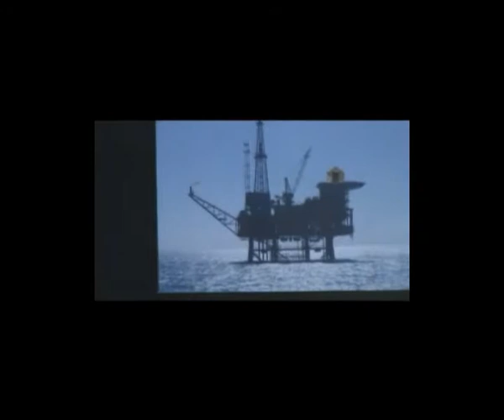Boisbuchet documentary - part 1 of 2